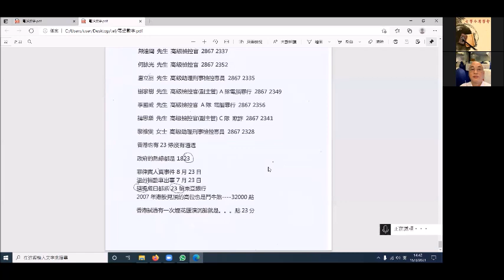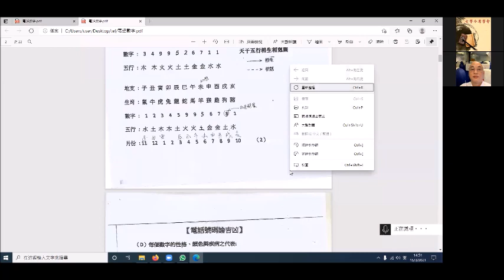電話數字班現正招生！︱線上課程​︱焦點開運台《古學今用學會 特約：自古有玄機》洪宗玉師傅 EP9 20210321（第二節）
電話數字班 - 洪宗玉師傅
Description:
數字易經論命是一門源遠流長，博大精深的學問，當然不能缺乏基本理論的認識，但若只側重理論的闡釋而忽略實踐的操作，只會流於紙上談兵，難得要竅。本課程理論與實踐並重，深入淺出，務使學員能活學活用，從而改善命運.

💪🏻撳埋🔔搶先睇
✔️俾like👍🏻